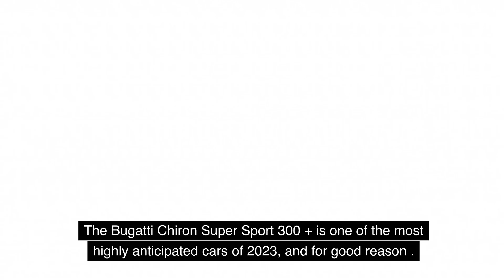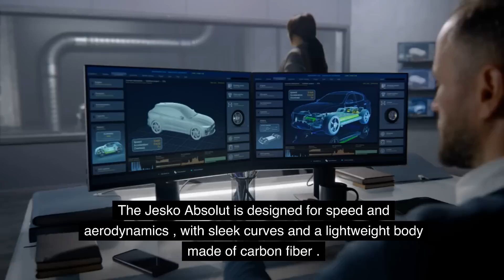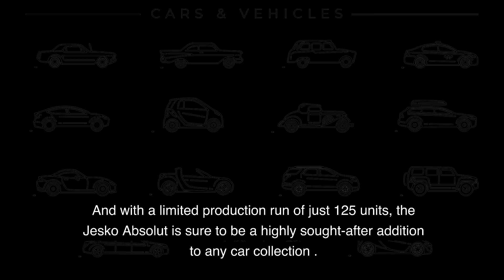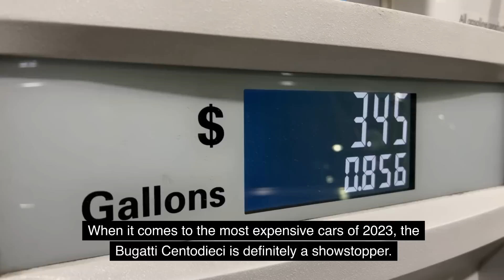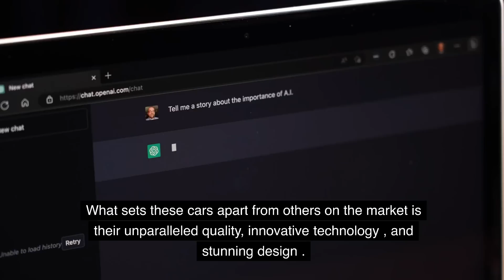Top 5 most expensive cars 2023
Are you curious about the top 10 most expensive cars of 2023? We have you covered! In this video, we will show you the top 5 expensive cars that will be available in 2023. From the Ferrari Concept Car to the Rolls Royce Boat Tail, you will see some of the most luxurious supercars in the world. Witness the beauty of the Lamborghini Veneno Roadster and Koenigsegg CCXR Trevita, two of the most exclusive supercars in the world.